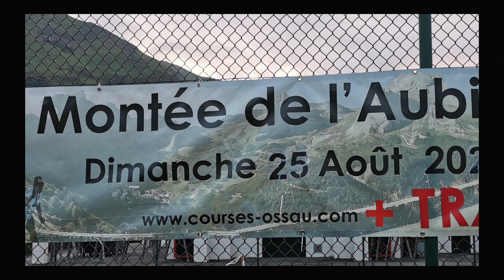Montée de L'Aubisque août 2024